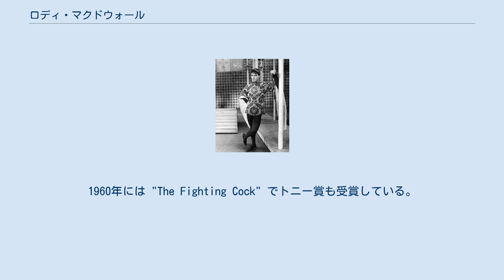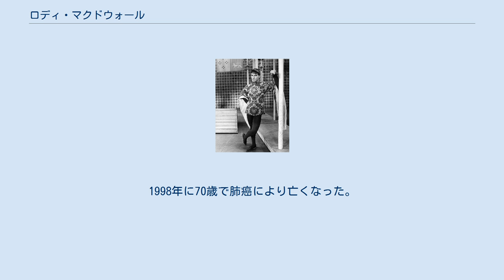ロディ・マクドウォール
ロディ・マクドウォール（Roddy McDowall, 本名: Roderick Andrew Anthony Jude McDowall, 1928年9月17日 - 1998年10月3日）は、イギリスで生まれアメリカ合衆国で活躍した俳優、写真家。
 ロンドンにて生まれる。
父トマス・アンドルー・マクドウォール（Thomas Andrew McDowall）はスコットランド人、母ウィニフレッド（Winifred）はアイルランド人。
 幼い頃にナチス・ドイツによるロンドン大空襲から逃れるために家族でアメリカに移住し、『わが谷は緑なりき』の主役級の末っ子役など、子役として数多くの映画に出演した。
『名犬ラッシー 家路』（1943年）で共演したエリザベス・テイラーとはそのとき以来の親友であった。
しかし、成長するにつれ子役として低迷してしまったため、18歳でニューヨークに移動してブロードウェイで活躍した。
1960年には "The Fighting Cock" でトニー賞も受賞している。
 その後、映画界に復帰、『史上最大の作戦』や『クレオパトラ』などの大作に出演したほか、『猿の惑星』シリーズでは全5作中4作に出演し、完全特殊メイクによる主人公のチンパンジー、コーネリアス博士役（第1作・3作目）とその息子シーザー役（第4作・5作目）を演じた。
 クラシック映画作品の収集家でも知られ、数多くの16mmやビデオテープを所蔵していた。
しかし、海賊版なども所蔵していたため、1974年にはFBIによって家宅捜索されたこともある。
 写真家でもあり、5冊の写真集を出版している（写真集『多重露光』など）。
そのためか、1972年放送のドラマ『刑事コロンボ』第6話「死の方程式」では、カメラマニアの殺人犯役でゲスト出演している。
マクドウォール自身は、当時人気絶頂の国民的刑事ドラマで犯人役を演じるにあたって、「徹底的なまでに悪を楽しむキャラクターとして役作りを行った。とても楽しい経験だった」と振り返っている。
 1985年以降の『フライトナイト』シリーズでは、気弱な吸血鬼ハンター、ピーター・ビンセント役に抜擢され、彼にとって最高の当たり役となる。
同作品により世界中のB級ホラー映画ファンから敬愛されるというカルト的なブームも起こった。
 映画芸術科学アカデミーにも参加し、映画界に貢献した。
1998年に70歳で肺癌により亡くなった。
火葬された後、遺灰は太平洋に撒かれたという。